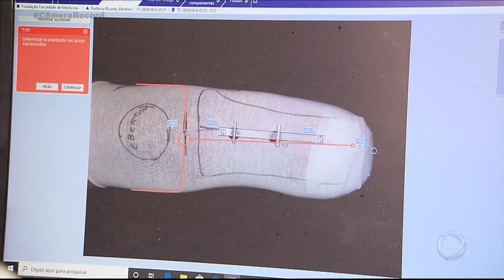Reabilitação reacende a esperança de motoqueiros amputados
De acordo com o último levantamento do Instituto de reabilitação Lucy Ribeiro, em um mês, 57% dos pacientes que chegam com sequelas de acidentes de trânsito são motociclistas. A recuperação dos pacientes envolve, além de exercícios, um trabalho especial nas expectativas de melhora.